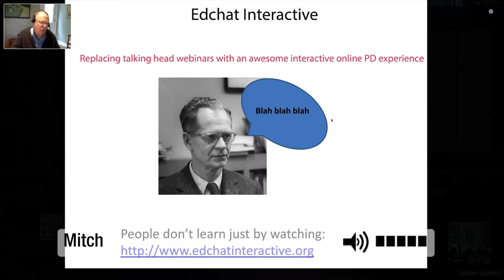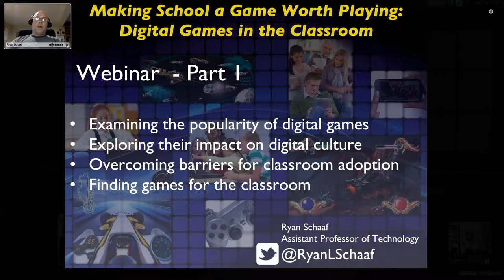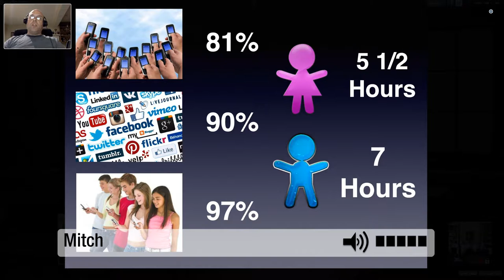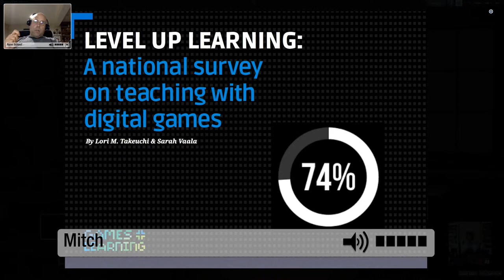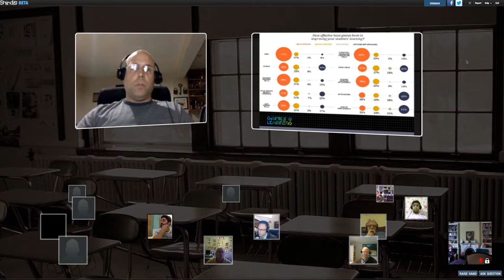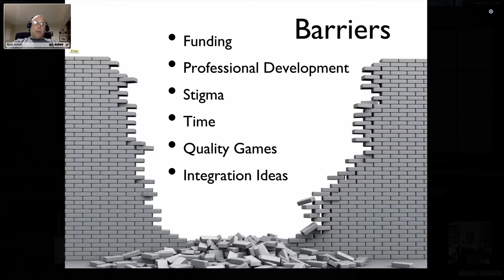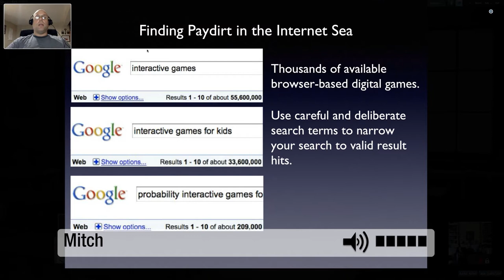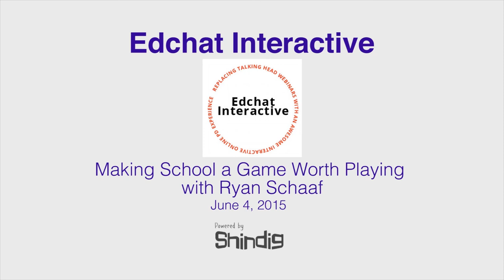Ryan Schaaf Making School a Game Worth Playing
Ryan Schaaf on Edchat Interactive leading a discussion on how games can transform the way we teach. View other Edchat Interactive educator to educator PD sessions